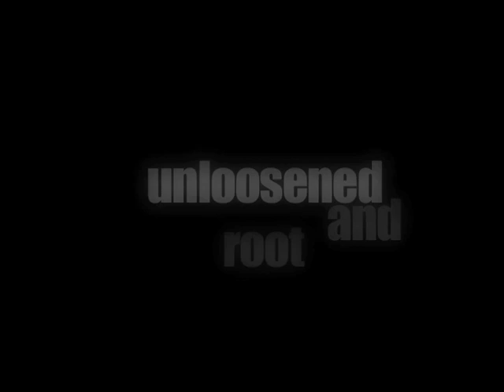unloosened and root_trailer.mov